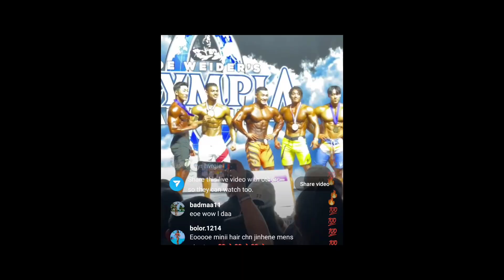Amateur olympia Korea Final Update + Gigo John Amateur olmpia Update + Gijo John On Stage Posing